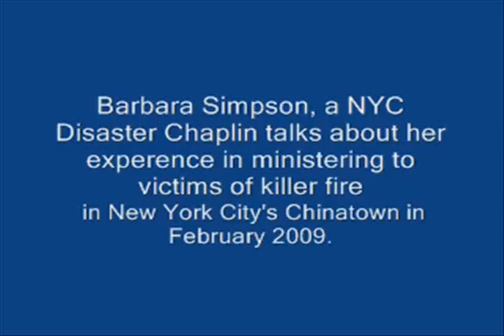Simpson Part 1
Disaster Chaplin Barbara Simpson talks about her ministering to victims of a New York City Chinatown fire.